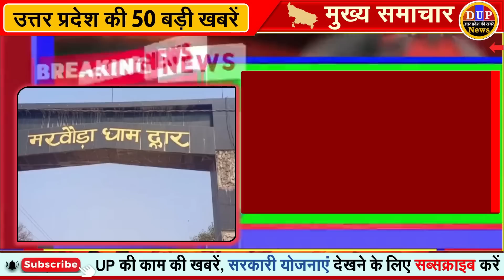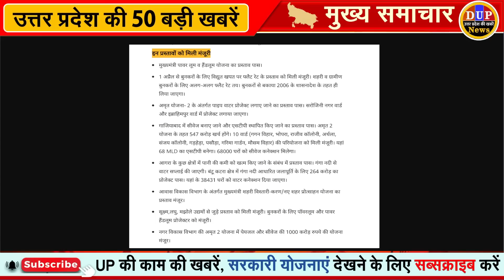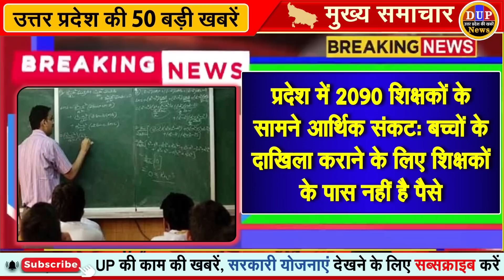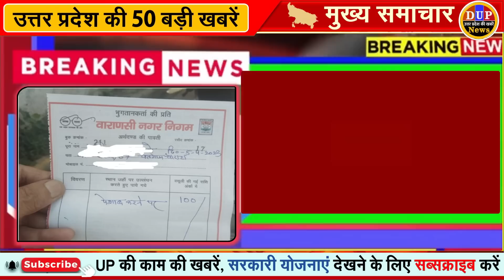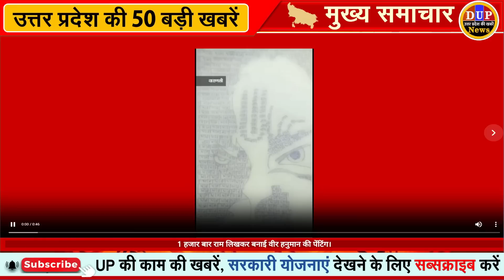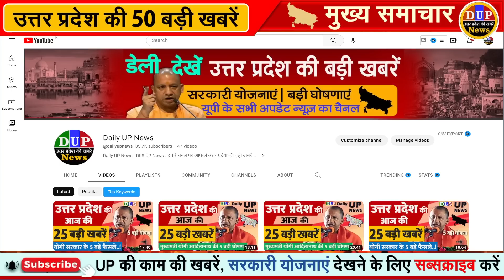उत्तर प्रदेश की 25 बड़ी खबरें आज के यूपी के मुख्य समाचार, 7 अप्रैल 2023 Daily UP News, DLS, Yogi GIS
निकाय चुनाव से पहले सीएम योगी की बड़ी सौगात, संविदा सफाई कर्मियों के मानदेय को लेकर कही ये बात

UP News: मुख्यमंत्री योगी का एलान, सफाई मित्रों को सम्मानजनक मानदेय के लिए गठित होगा बोर्ड

Azamgarh में गृहमंत्री अमित शाह व सीएम योगी का दौरा, देंगे अरबों की सौगात; जनसभा में बनाएंगे चुनावी माहौल

कल आजमगढ़ में शाह और योगी: निकाय चुनाव से पहले जनसभा में बनेगा चुनावी माहौल, देंगे अरबों की सौगात

25 big news of Uttar Pradesh Today's UP main news, 7 April 2023 Daily UP News, DLS, Yogi GIS
CM Yogi's big gift before the civic elections, said this about the honorarium of contract cleaning workers

UP News: Chief Minister Yogi announced, a board will be constituted for respectable honorarium to cleaning friends

Home Minister Amit Shah and CM Yogi will visit Azamgarh, will give gifts worth billions; Election atmosphere will be created in public meeting

Shah and Yogi in Azamgarh tomorrow: Election atmosphere will be created in the public meeting before the body elections, will give gifts of billions

Kaushambi: Home Minister Shah and Chief Minister Yogi will come to Kaushambi, will gift projects worth billions of rupees

UP News: CM Yogi's gift before the civic elections, will inaugurate and lay the foundation stone of projects worth 8754 crores today

UP: CM Yogi's gift for Lucknow, Ghaziabad and Agra, Rs 1057 crore plan approved for drinking water-sewerage

UP Top 10 News Today: CM Yogi gave a gift of 8754 crores to Lucknow, marry a Hindu, Sadhvi's open offer to Muslim girls

1000 crore project launched in Greater Noida, 10 thousand people will get jobs, know how to apply

UP News: New townships will develop rapidly in UP, building plots will be cheap, government will provide financial help

CM Yogi Adityanath will give a big gift to Gorakhpur today, will lay the foundation stone of 150 crore bio CNG plant

Gorakhpur: CM Yogi will lay the foundation stone of the stadium in Sahajanwan, the playground will be built at a cost of Rs 10.43 crore

Gorakhpur will be jam-free: From Transport Nagar to Rajghat bridge, there will be no carts, warnings given

CM Chief Minister gave a gift of 800 crores; Drinking water and sewer network will be strong, will get smart education

Now the prices of houses, shops and land will decrease in these cities. Real estate business will pick up and EMI rates on home loans will not increase

Basti News: This world's largest circumambulation passes through 5 districts and 110 villages in 22 days, the administration is gearing up

IPS and 16 PPS transferred in UP: ASP Anirudh removed before filing report of viral video episode

Horoscope of jail officers who are soft with criminals will open, task given to IPS officers